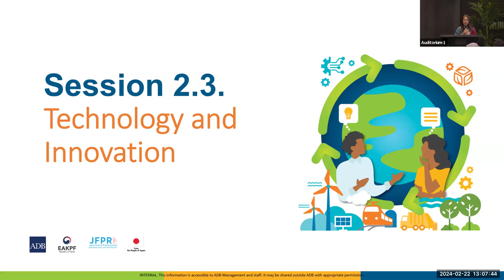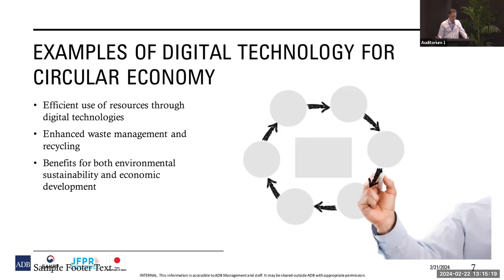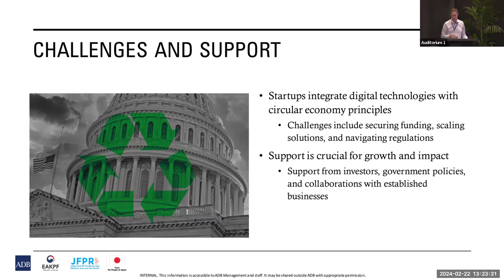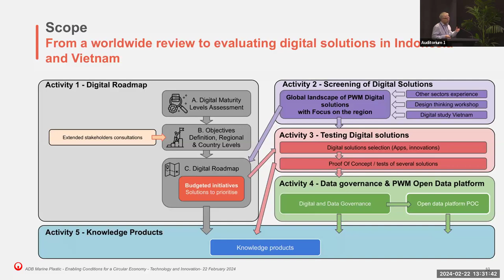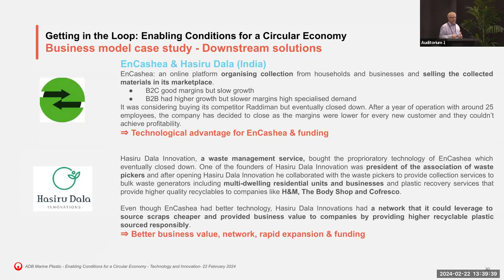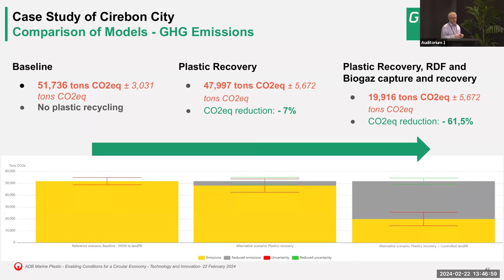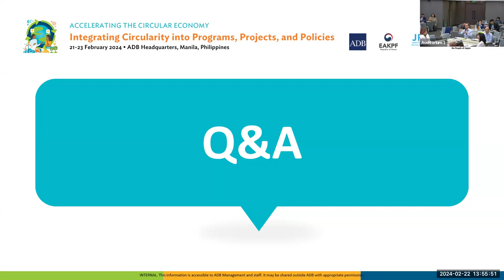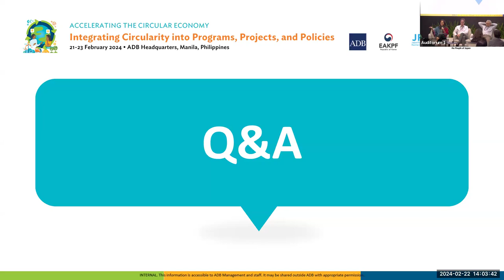Video Recording: Technology and Innovation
ADB Circular Economy Training Series: Accelerating the Circular Economy: Integrating Circularity into Programs, Projects, and Policies
21 February 2024 to 03 October 2024

This training is designed for the ADB staff community as well as participating TA government officials from Indonesia, the Philippines, Thailand, and Viet Nam. The objectives are to:

Provide a clear understanding of CE/circularity principles
Share CE opportunities beyond solid waste management and recycling through country case studies
Identify areas for integration of CE into ADB programs and projects
Provide a basic understanding of how to design circular investments
Provide an overview of circular environments including policies, governance, technology, innovation, and finance
Share current progress on preparations for the Global Plastics Treaty and opportunities for DMCs and ADB